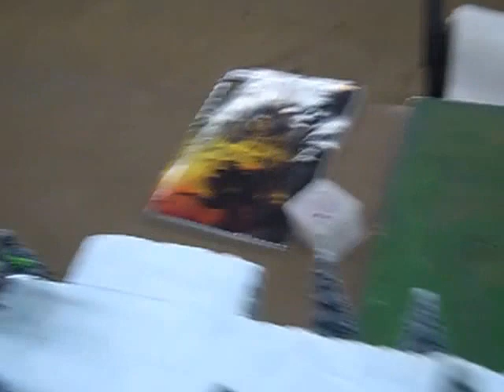Warhammer 40K Apocalypse Battle Report Imperial vs Xenos 12,000pts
Imperial Guard, Space Marines, Inquisitors, Grey Knights, and Blood angels vs Necrons, Chaos Space Marines, and Orks 12,000 pts per side.  Played at Greenfield Games, Greenfield, MA